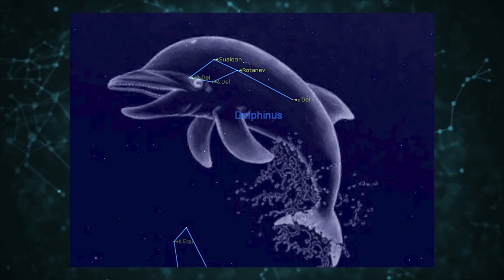Dionysus: God of Wine (Greek Mythology) | Mythical Madness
Excited to discover an epic range of mythology-themed treasures? Explore our Amazon Storefront, where we've curated a diverse array of enchanting finds, just for you. Click the link to start your mythical journey Dionysus is the god of the grape-harvest, winemaking, orchards and fruit, vegetation, fertility, insanity, ritual madness, religious ecstasy, festivity, and theatre in ancient Greek religion and myth. He is also known as Bacchus by the Greeks. This name was later adopted by the Romans; The frenzy that he induces is bakkheia. As Eleutherios, his wine, music, and ecstatic dance free his followers from self-conscious fear and care, and subvert the oppressive restraints of the powerful. His thyrsus, a fennel-stem sceptre, sometimes wound with ivy and dripping with honey, is both a beneficent wand and a weapon used to destroy those who oppose his cult and the freedoms he represents.Those who partake of his mysteries are believed to become possessed and empowered by the god himself.

In today's episode of Mythical Madness, we bring you the complete story of Dionysus, the greek god who was given godhood for creating wine. He is also known as creator of wine and god of wine. Make sure to watc this video till the very end as it contains some of your most popular greek gods and goddesses like Zeus, Hera, Athen and so on.

About the channel:
Mythical Madness is a channel where we discuss all the mythologies, fiction, and even movies. There are numerous mythology stories and mythology explained.